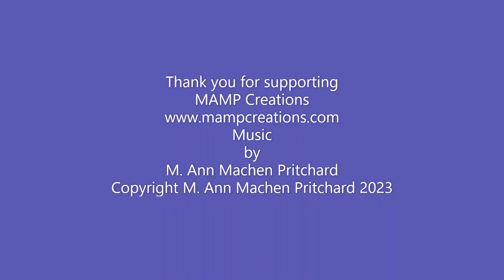MAMPCreations Feat MusicbyMAnnMachenPritchard entitled Africa Copyright 2023 M Ann Machen Pritchard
MAMP Creations Feat. Music by M. Ann Machen Pritchard entitled Africa Copyright 2023 M. Ann Machen Pritchard. Thank you for supporting MAMP Creations